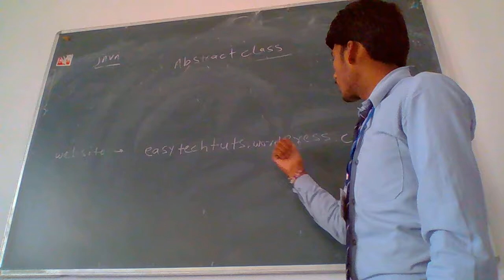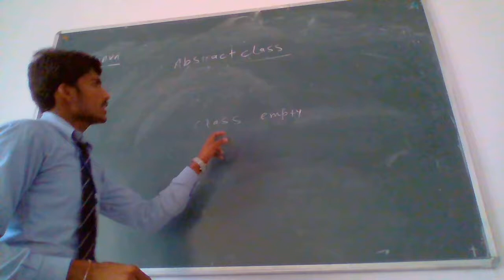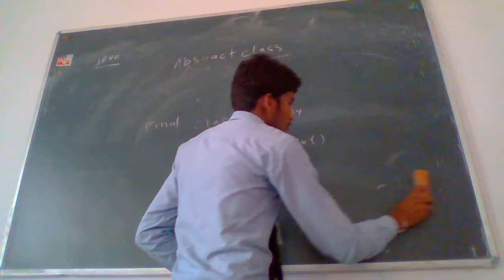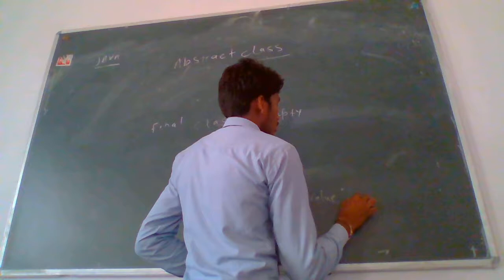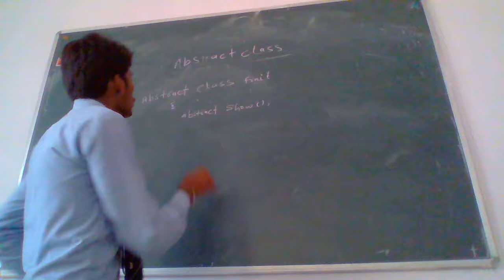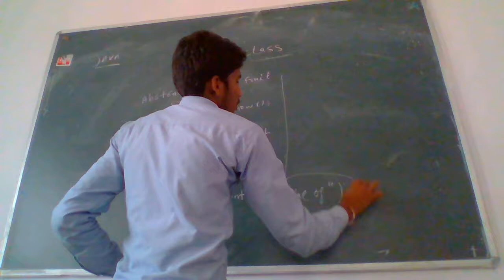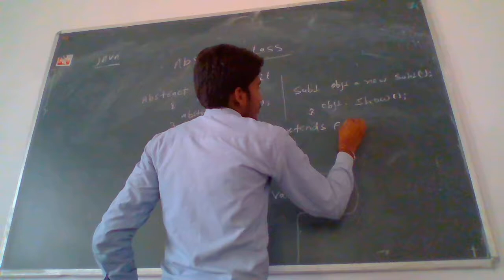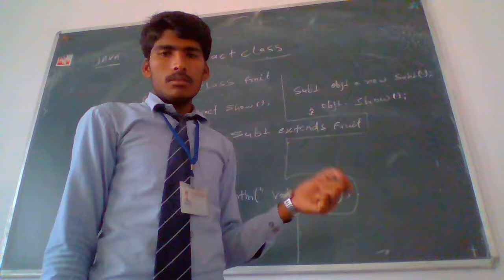Final class and Abstract class in java (Hindi / Urdu )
Hello Friends
java me final class and abstract class kya hota hai
full define in java in hindi /urdu

धन्यबाद .

Details
Location: India
Links